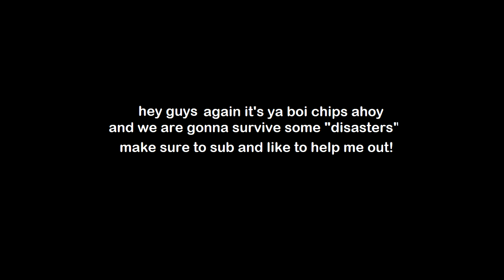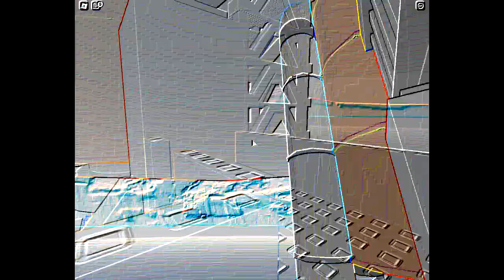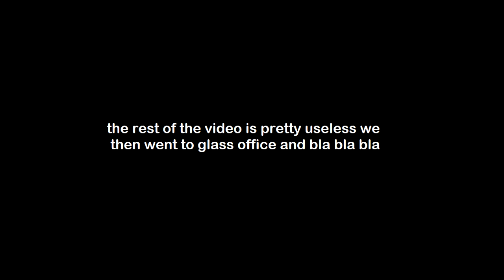Natural Disaster Survival (ROBLOX)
AHHHHHH TUSNAMIMMI